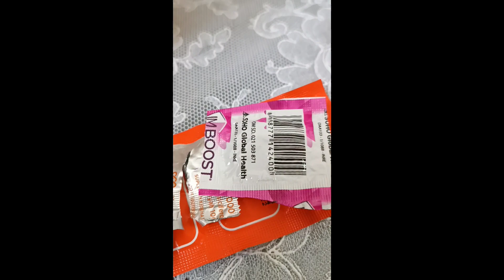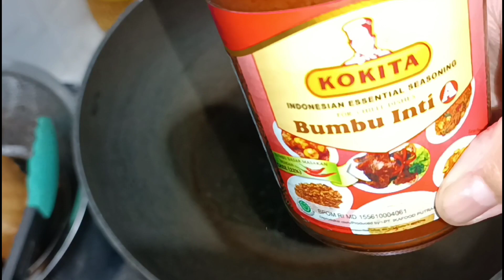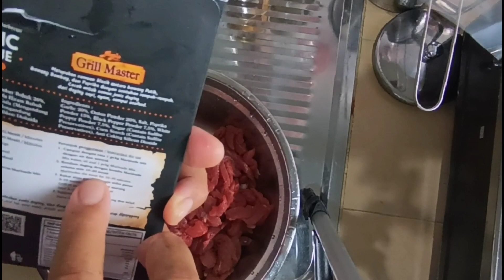DAILY VLOG : Masak Masak mulai Ayam Suwir, Daging Yakiniku, Sambal Bawang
Assalamuallaikum   halo teman teman
Ketemu lagi dengan saya dr Sofia Norma
Kali ini saya akan membagikan video tentang aktivitas sehari hari atau daily vlog atau daily routine saya

video masak masak kali ini bikin
ayam suwir , daging yakiniku, sambal bawang

Semoga teman teman suka dan menginspirasi serta termotivasi
Jangan bosan bosan saling support ya
Sesama konten kreator harus saling membantu
tetap semangat ya dan jangan menyerah